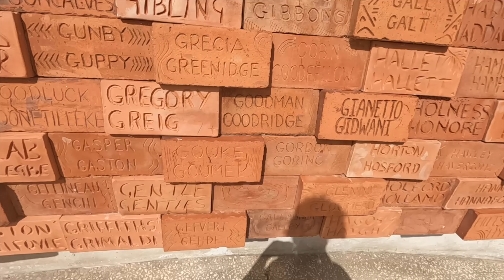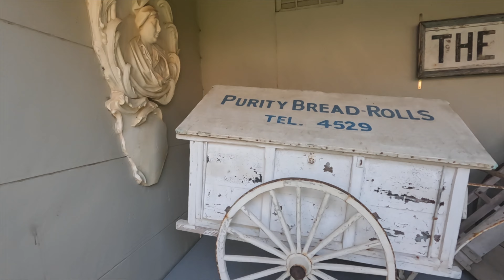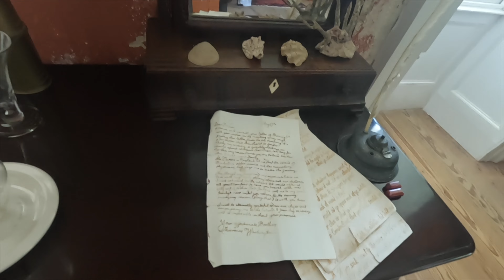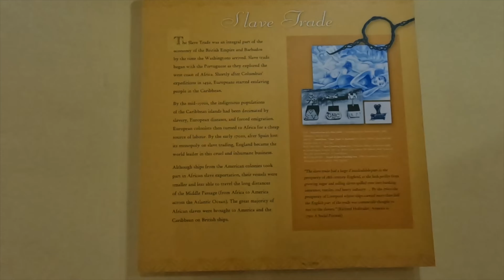Did you know George Washington lived in Barbados? | Solo Travel Vlog 2024 4K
This was my final day in Barbados before flying to St Vincent.

I had loads of time to kill so checked out Bridgetown and some museums.

I visited George Washington's house where the first president of the United States stayed in 1751.

Drop any questions in the comment section below or hit me up on socials Instagram: @LivGoesExploring